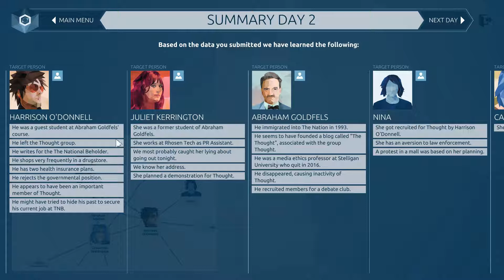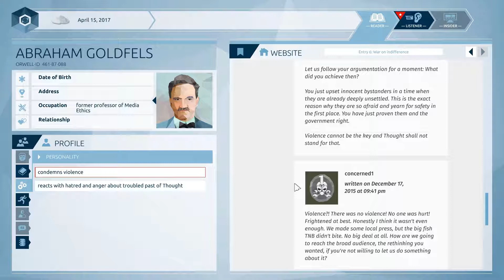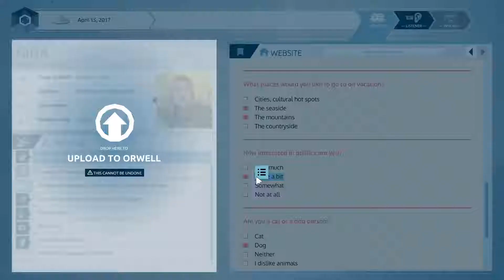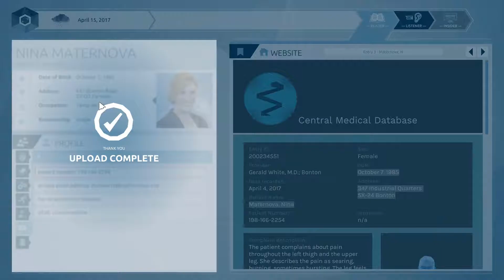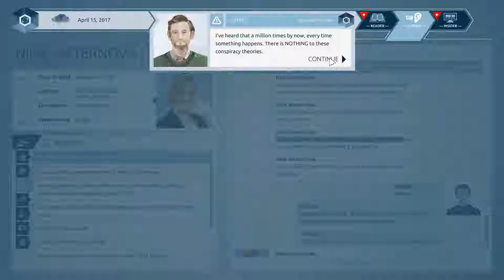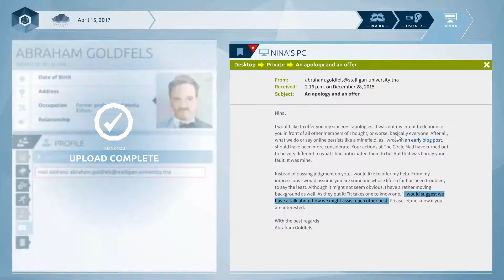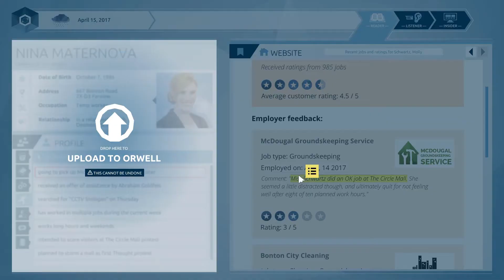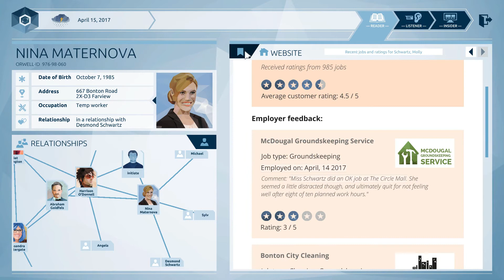Orwell [Episode 3] Unperson (Let's Play)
Let's Play with Dr. Nought. In this episode: Unperson. Regardless of the events in the previous episode, Symes tasks the us with investigating "Nina" as the suspected bomber...

Orwell was developed by Osmotic Studios and published by Surprise Attack.